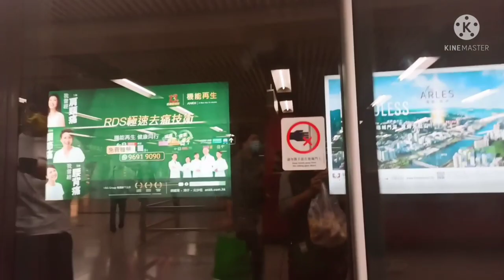Yaya BuhayOFW hongkong KaTekya